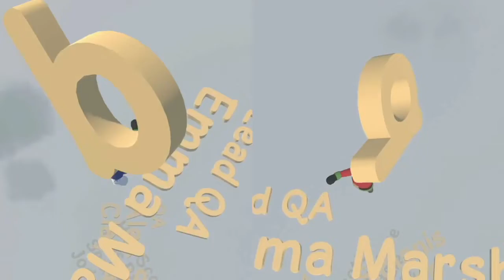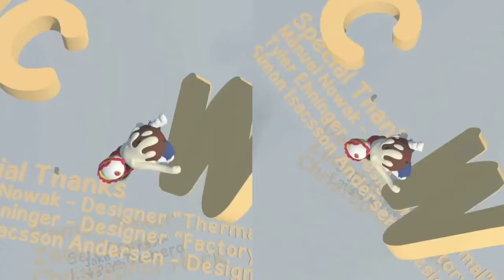The Pudding Baby - Human: Fall Flat EPISODE 3 - Limited Power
Theme Song: “Limited Power” by Caleb Jingo and Oliver Runyon
Ending Song: “Good to Know” by Oliver Runyon
Art/Designs: Ian Wesley
Photography/Thumbnails: Clayton Fesenmyer